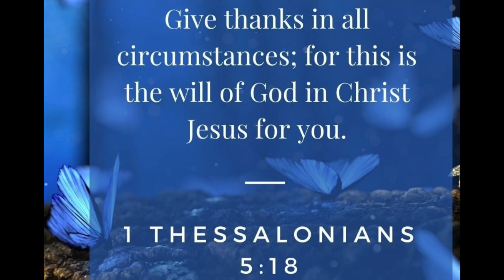My first UFC 5 ONLINE FIGHT with Conor Mcgregor ended with a first round KNOCKOUT!!!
CONOR MCGREGOR
Living up to the hype is no easy task. Before Conor McGregor even stepped into the Octagon for his UFC debut in 2013, the world’s eyes were already on him. It would take just over a minute for “Notorious” to score the knockout and light the world on fire. A sign of things to come.

EA Sports UFC 5 is a mixed martial arts fighting video game developed by EA Vancouver and published by EA Sports. Serving as the sequel to EA Sports UFC 4 (2020), it was released on October 27, 2023 for PlayStation 5 and Xbox Series X/S.

EA Sports UFC 5 is the best MMA game yet. Its next-gen presentation and refreshed mechanics are a dramatic improvement over previous games in the series, allowing for a more seamless and exciting recreation of the sport. The new damage system makes adjusting your strategy mid-fight more involved with plenty of risk-versus-reward decisions, making both offline and online modes all the more enjoyable and replayable. Career Mode has been fine tuned with welcome lifestyle improvements and a deeper story with Coach Davis. UFC 4 may have been the best MMA game mostly due to lack of competition, but UFC 5 stands a class above it, earning that title on its own merits as both an amazing sports simulation game and fighting game alike.